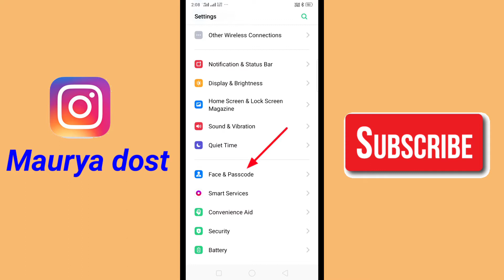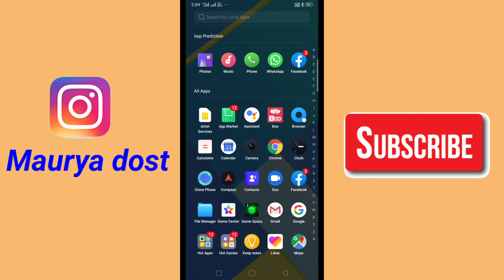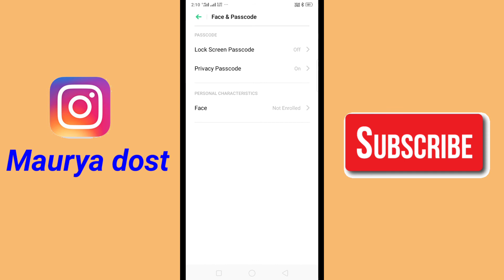Realme C2 mobile me app me lock kaise dalen | how to set App Lock in realme C2